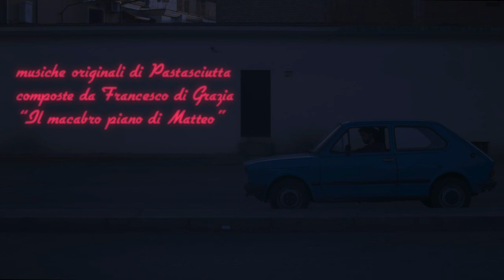Il Macabro Piano Di Matteo | Original Soundtrack From Pastasciutta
Secondo brano (il primo è linkato qui in basso) estratto dalla colonna sonora originale di "Pastasciutta" , un cortometraggio di Alberto Palmiero.
Brano scritto e arrangiato da Francesco di Grazia.